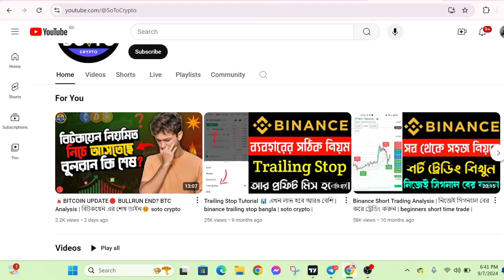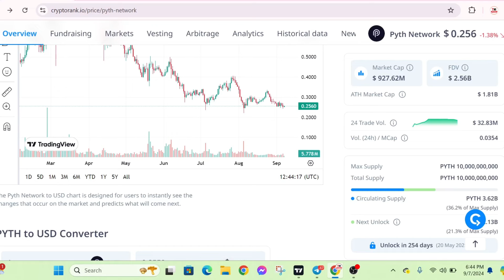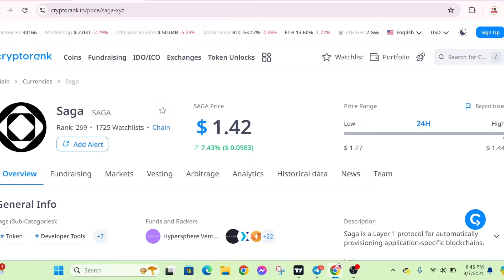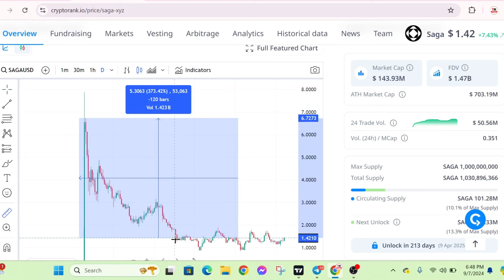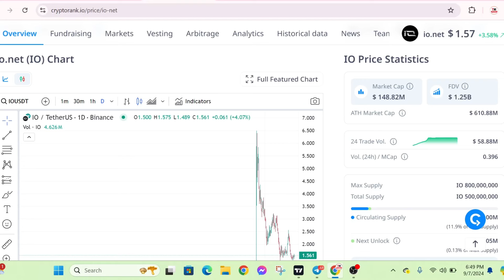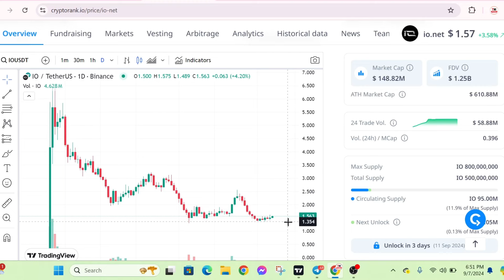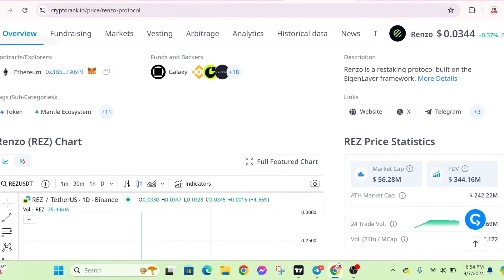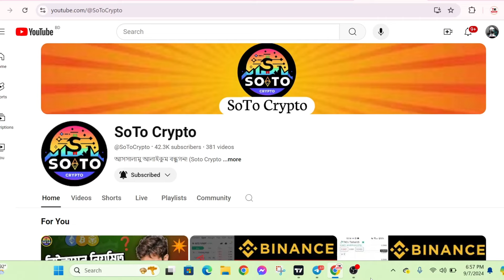যে কয়েন অল্প সময়ে 500% দিবে🔥 Top 5 Crypto Buy Before Bullrun - soto Crypto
Best 5 Crypto Coin Buy Before Bullrun | 500% easy return |

আমাদের থেকে ট্রেডিং শিখতে এবং সিগন্যাল পেতে মেসেজ করুন - @SOTOZAHID

✨Owner & Creator
✔️Zahid Hasan

Related Tag👇

Binance spot
Spot trading
Binance spot trading fees
Binance spot markets
Spot trading tutorial
How to spot trade on Binance
Spot trading vs. futures trading
Spot trading strategies
Binance spot order types
Binance spot trading pairs
Trading strategy
Cryptocurrency trading strategies
Technical analysis strategies
Crypto trading
Cryptocurrency trading
Bitcoin trading
Ethereum trading
Altcoin trading
Cryptocurrency trading tips
Crypto trading signals
Cryptocurrency